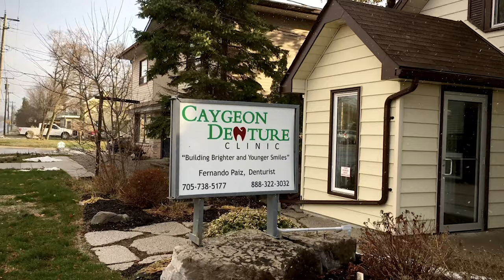Photos with Santa Food Drive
Our 4th Annual Photos with Santa food drive is fast approaching, and we would like to invite you and your family to be a part of this great event on December 14, 2019. This is a pet friendly event. All proceeds will be donated to the Bobcaygeon Helps Food Bank.
We are located at 103 Main Street, Bobcaygeon.